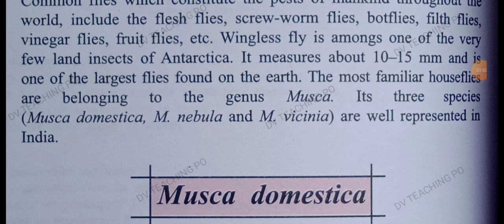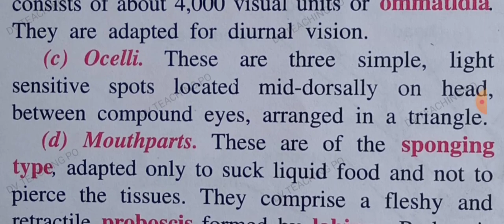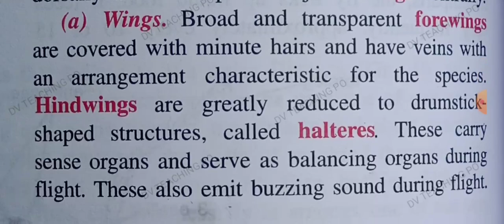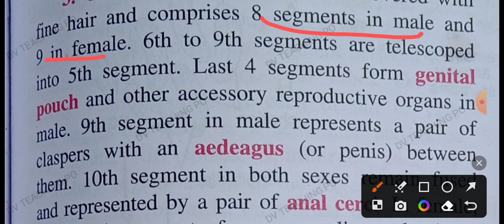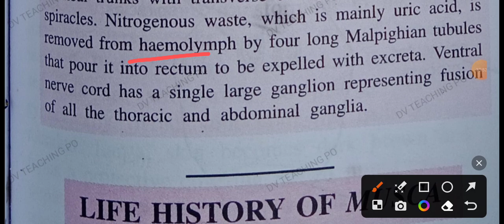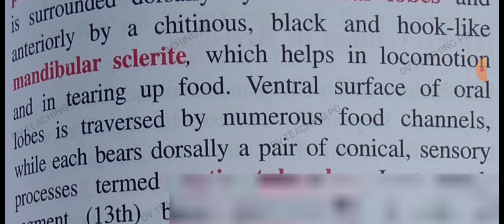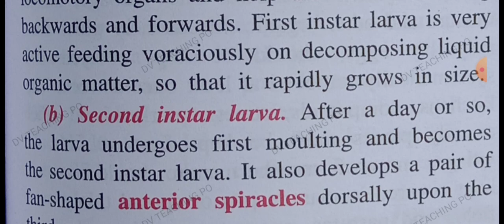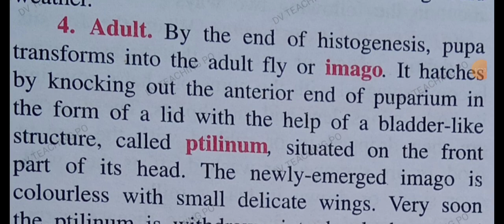Phylum arthropoda-House fly theory and mcq tgt pgt kvs nvs dsssb lt gic uppcs neet Biology part-1#